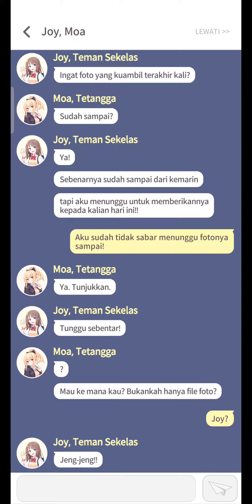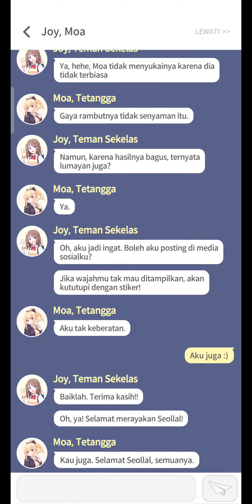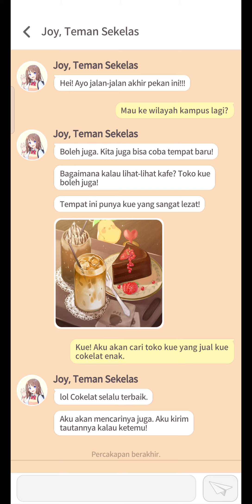Selamat merayakan Seollal | Guitar Girl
Moa, Meow ᕙ (° ~ ° ~)

VIDEO INI TERPISAH DARI RUTINITAS UPLOAD(CAT FOREST:HEALING CAMP)